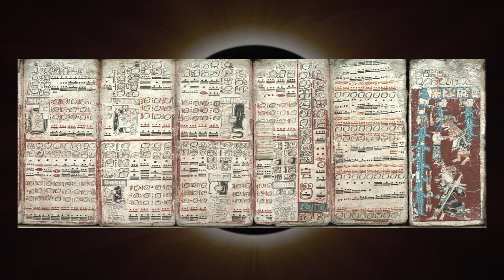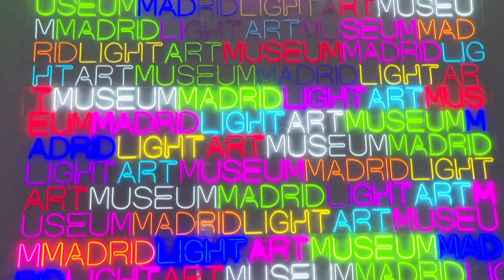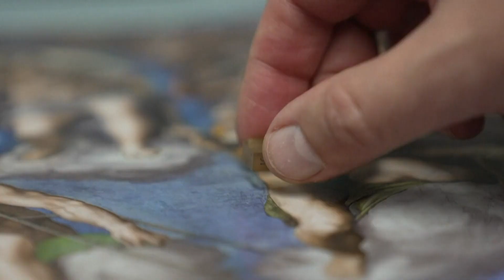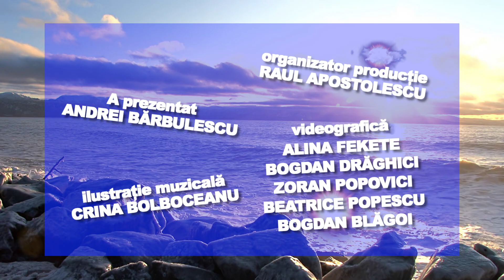E VREMEA TA!15.04.2024